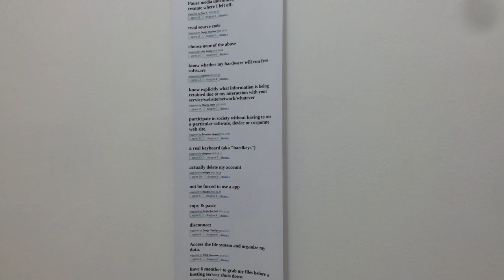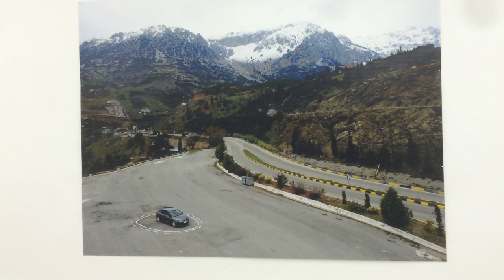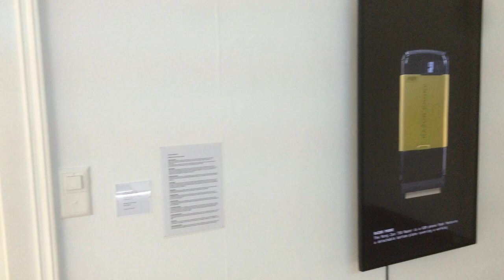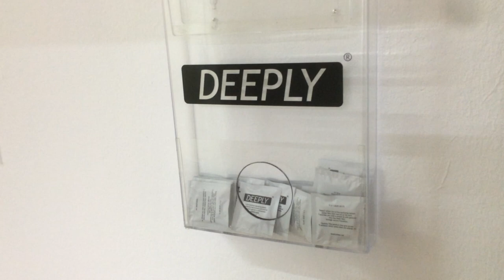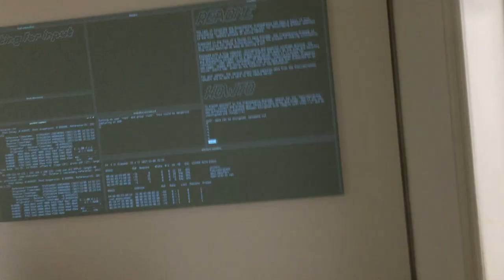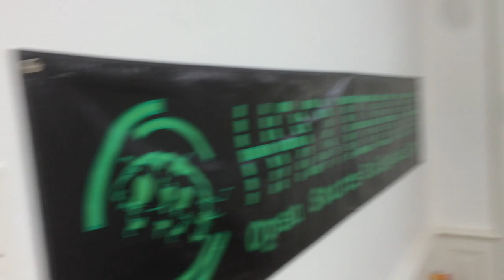Escaping the Digital Unease – Video Walkthrough – Kunsthaus Langenthal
Escaping the Digital Unease!
International Group Exhibition We experience ‘digital unease’ when we realize how dependent we are on the smartphone. When we notice that the meaning of the word ‘friend’ has changed. When we become aware of how much of our personal information is in the hands of other people, companies, institutions.